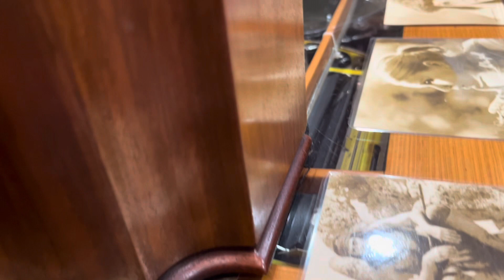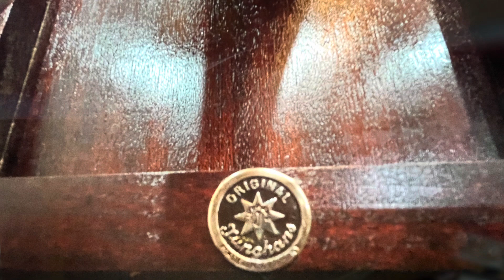Junghans Đức 5 gông đồng bạch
Xin giới thiệu một chiếc đồng hồ vai bò siêu đẹp. Hàng sưu tầm
Nguyên bản
5 gông đồng bạch
Cót tuần
2 lỗ